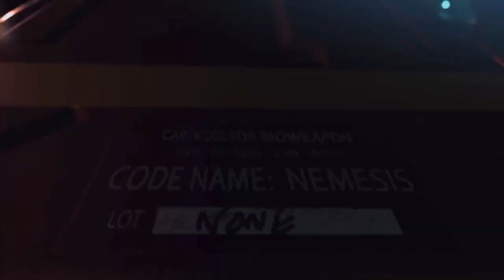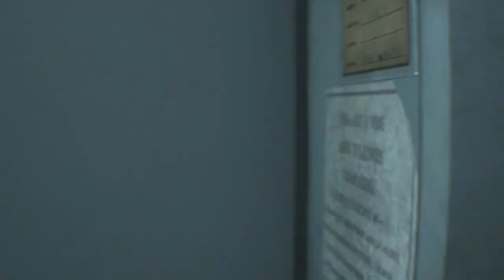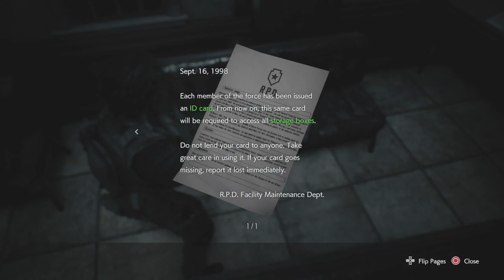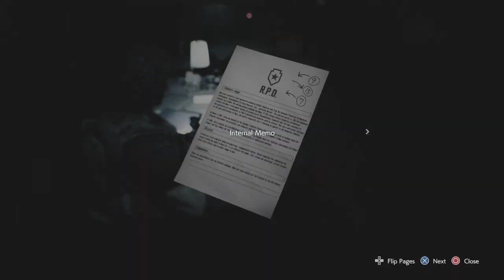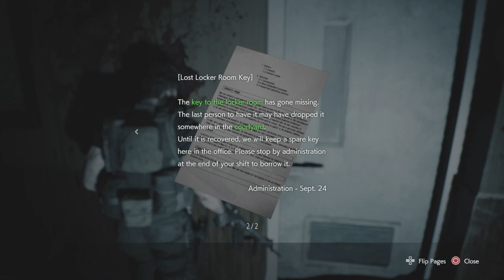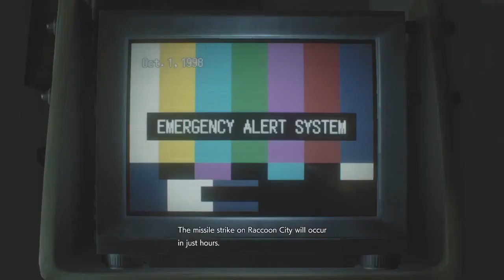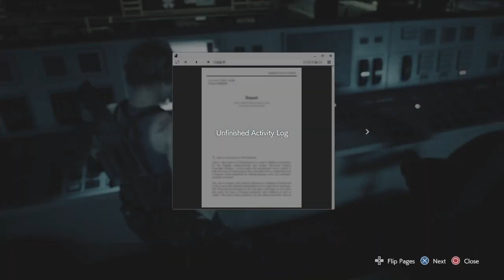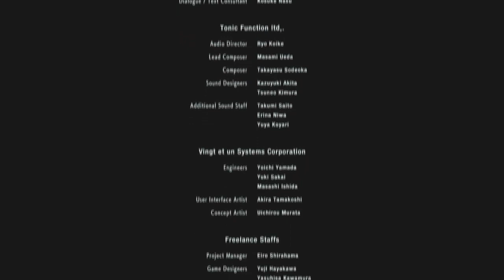Resident Evil 3 Full Playthrough